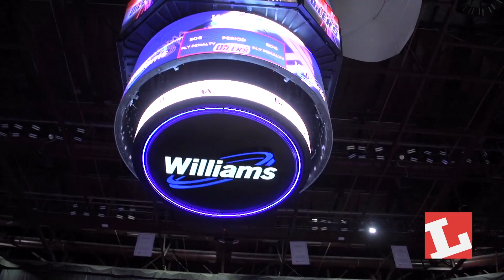How electric companies are transforming America's lighting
Lux Today 16 September 2015: Utilities across the US are engaged in a massive program to cut the demand for energy - using lighting. Ray Molony reports from Oklahoma.